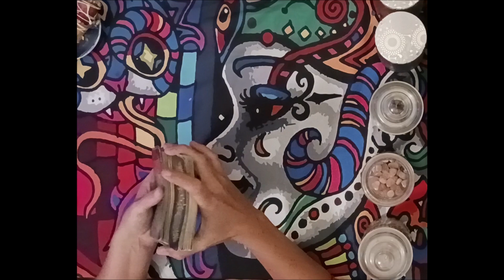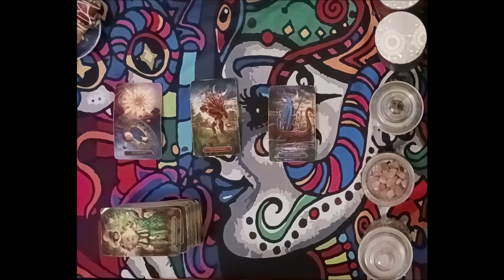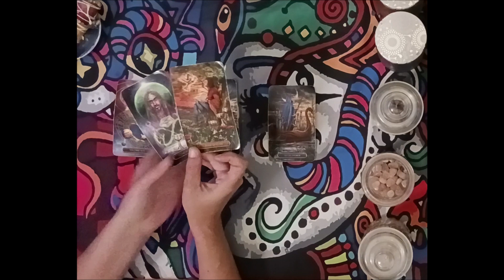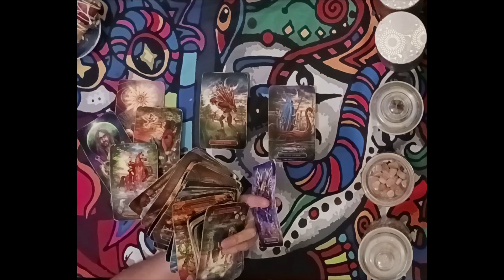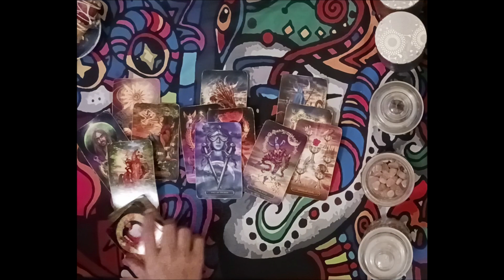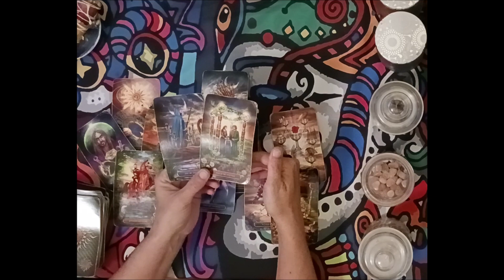Pisces Tarot...🏠Moving In Together...The Time Has Come...Immediate Future🔮🔮